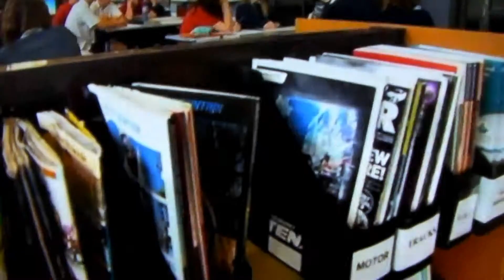Remembrance Day Media Release 2013 Southern Cross News 21 Oct 2013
Media Release for Remembrance Day 2013 at Taroona High School